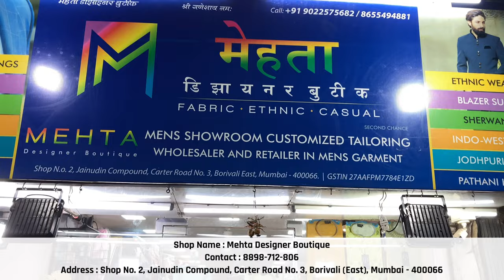Kurta Pyjama Sets 400/-😱 Mens Kurta Pyjama Ethnic Wear At Wholesale Rate || Cash on Delivery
Description :
Shop Name : Mehta Designer Boutique
Address : Shop No. 2, Jainudin Compound, Carter Road No. 3, Borivali (East), Mumbai - 400066

My Video Gear :
Charging Adapter

My Other channels :
Asli Wholesale : m.Youtube.com/Asliwholesale
Faizal khan : m.Youtube.com/faizalkhanvlogs